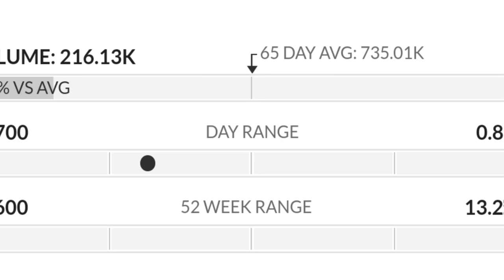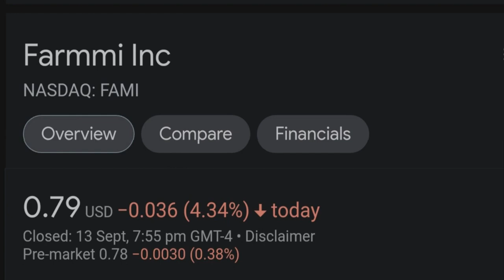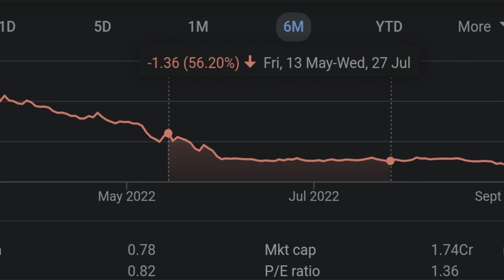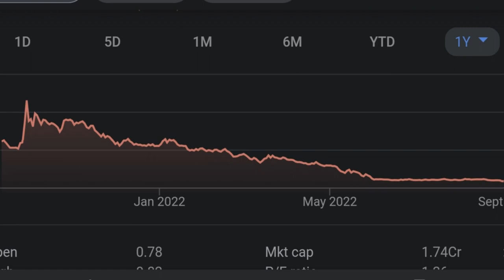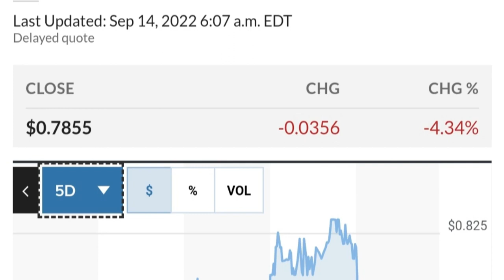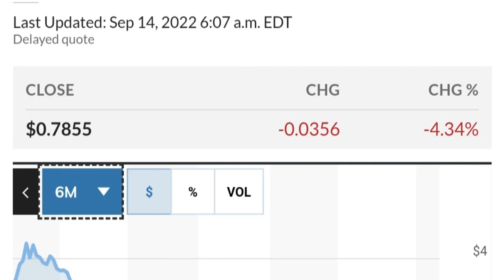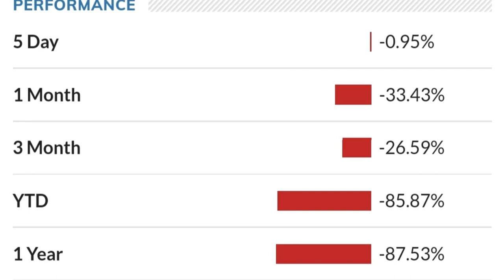FAMI STOCK Farmmi Price Predictions Technical Analysis AND Trading Strategy